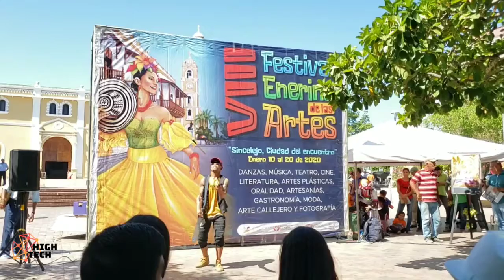Enerino de artistas callejeros 2020 - VIDEO 8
Percio Maravilla